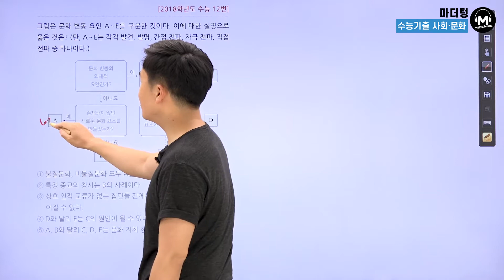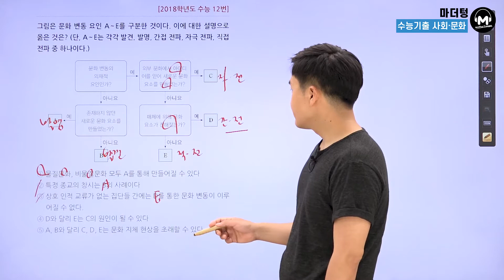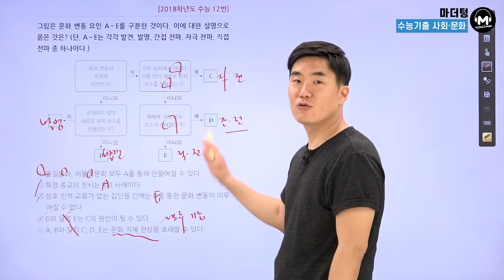[마더텅] [사회문화] 2018학년도 수능 12번 (해설 : 배준호 선생님)